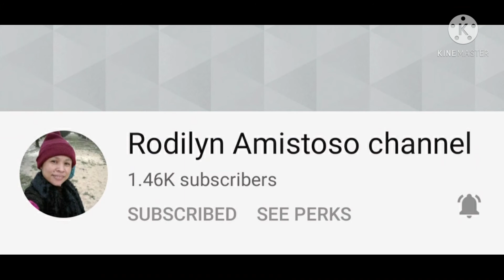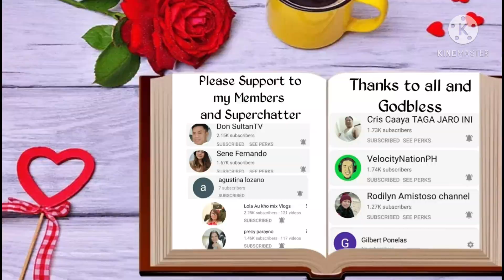( Arabian Fish)Kain tayo ng isda / Vlog #61